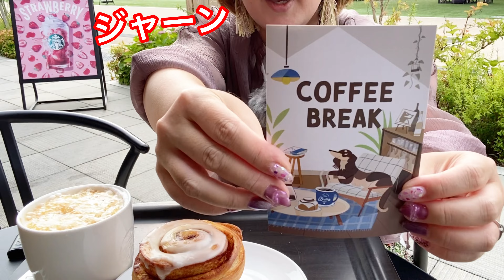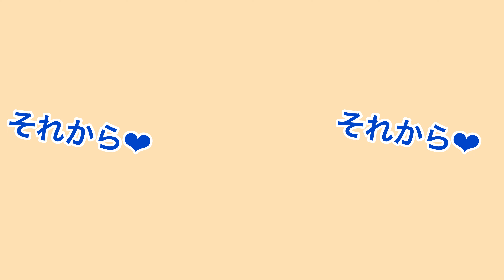【ドギーボックス6月号】まるでスタバ☕本物みたいなシナモンロールに大喜びの愛犬トルテ🐶テラス席犬OK！【犬と行けるカフェ】【Doggy Box開封】（トイプードルのTorte channel)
今回のドギーボックスはまるでスタバ！！シナモンロールとコーヒーのとってもオシャレでかわいいおもちゃ💚大好きなスタバのテラス席犬OK！のお店、安満遺跡公園に行ってドギーボックス開封！！本物のシナモンロールと比べてテンションあがっちゃいますねー🎵
スタバでリラックス★かわいいお写真とれました💚

今月６月のドギーボックスは☕🍰
COFFEE　BREAK☕
ちょっぴり落ち込むことがあったときには、 お気に入りのおやつとコーヒーの香りでひと休み。 いつも頑張っている自分に、ほんの少しのご褒美を。

☆おもちゃ
コーヒー&シナモンロール
リラックスタイムに欠かせない、コーヒーとシナモンロールのおもちゃをご用意しました。コーヒーカップを振って楽しい音を出してみたり、シナモンロールは中におやつを入れて、ノーズワークとしても遊べちゃう！
おやつ
☆ブルーベリーフレーク
国産ブルーベリーを乾燥させ、細かく砕いてフレークにしました。食物繊維が豊富で、腸内環境を整える効果が期待できます。甘酸っぱい香りと爽やかな甘味をお楽しみください。
☆かつおソフトサラミ
静岡県焼津港で水揚げされた新鮮なかつおを、しっとりソフトに削り、香り高いサラミに仕上げました。DHAやEPAを多く含み、脳や神経の発達、動脈硬化予防に効果的です。

☆虫除け&毛艶スプレー
虫の寄り付かないニームの木から抽出したオイルをベースに天然成分のみで作られた虫よけスプレー。ニームはミネラルが豊富で蚊などの虫除けだけでなく、皮膚の保湿や毛艶改善にも効果的です。ワンちゃんの体全体に吹きかけて、軽くなじませてご使用ください

Doggy Box | 毎月サプライズいっぱいのBOXをお届け

【ドギーボックス８月】Doggy Boxからのプレゼントに大喜び！！子犬のトルテくん、宇宙飛行士になる！！

【ドギーボックス９月】Doggy Boxの特別なプレゼントにママ大興奮！風呂嫌いの犬が大喜び❕

【ドギーボックス１０月】愛犬Torte、ハロウィンDoggy Box 🎃で仮装コスプレしたらお化けになったｗ👻🎃【Halloween】

【ドギーボックス１１月】愛犬トルテCM出演！Doggy Boxで映画館🐶【ポップコーン】

【ドギーボックス１２月】ドギーボックスでクリスマスを楽しむ愛犬トルテが可愛い💕🎄

【ドギーボックス１月号開封】愛犬が犬用の化粧水でイケワンに変身して歓喜！！Doggy Box ⛄雪遊び！たまごせんべいに大興奮🐣【ニット帽&セーター】

初バレンタインは勝負おパンツ？！香水がお気に入りの犬がかわいい💕【ドギーボックス2月号】

【ドギーボックス３月】愛犬ドン引きWWかわいいおもちゃにママのテンション崩壊💦（トイプードルのTorte channel)

【ドギーボックス5月】お家でキャンプする愛犬が可愛すぎる🐶（トイプードルのTorte channel)

【ドギーボックス】開け忘れてた4月号のDoggy Boxが可愛すぎた！お家でティーパーティー☕最後おまけあり💓（トイプードルのTorte channel)

【ドギーボックス6月】雨でも大興奮の愛犬トルテ🌈🐶遊び疲れたママは💦（トイプードルのTorte channel)

【ドギーボックス７月】お家で海気分🏖サーファー愛犬トルテ🌊🐶ママはノメルズ ハードレモネード🍻（トイプードルのTorte channel)

【ドギーボックス８月】ハンバーガーショップの店主になりきる愛犬が可愛すぎた🍔【開封動画】（トイプードルのTorte channel)

【ドギーボックス９月】お風呂嫌いなのに、大興奮の愛犬トルテ🛀🐶シャンプーハットの間違えた使い方💦（トイプードルのTorte channel)

【ドギーボックス１０月】愛犬トルテとハロウィンナイト🎃👻【Doggy Box】 【Halloween】（トイプードルのTorte channel)

【ドギーボックス１２月】愛犬トルテがサンタになってトナカイさんとメリークリスマス🐶🎄【Doggy Box】【Christmas】（トイプードルのTorte channel)

【ドギーボックス1月号】お家でスキー気分⁉最強に可愛いおもちゃに愛犬トルテは大興奮💦【Doggy Box開封】【SKI 】（トイプードルのTorte channel)

【ドギーボックス２月号】愛犬トルテに本命バレンタインプレゼントが届きました💕【Doggy Box開封】（トイプードルのTorte channel)

【ドギーボックス３月号】古墳公園で愛犬トルテとドギボで遊んでみた🐶車の洗車もしたよ！【Doggy Box開封】（トイプードルのTorte channel)

【ドギーボックス４月号】カインズで買ったプーさん服をきて蜂のおもちゃで遊ぶ愛犬トルテが可愛すぎた🐶🍯【Doggy Box開封】（トイプードルのTorte channel)

【ドギーボックス５月号】愛犬トルテがサーカス入団？！赤鼻のピエロになっちゃった🐶🤡【Doggy Box開封】（トイプードルのTorte channel)

まだ、ごらんになってない方はこちらもよろしくお願いします☆
トイプートルテくんのLINEスタンプ
Music / BGM
 効果音ラボ